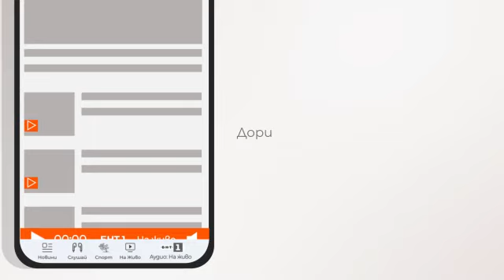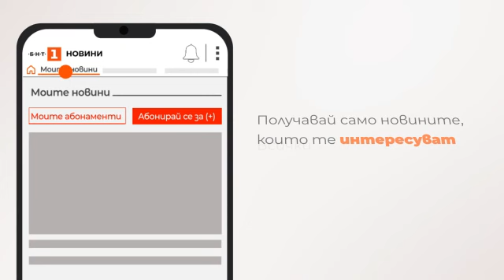По света и у нас - 12.09.2023, 07:00 по БНТ